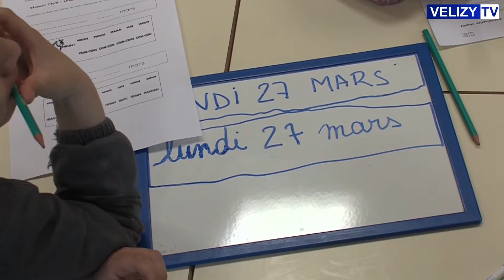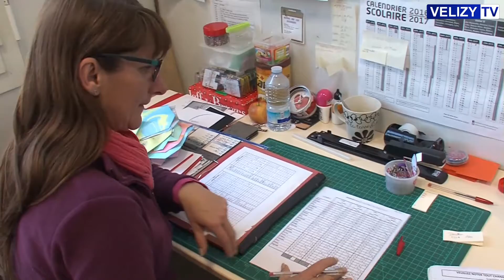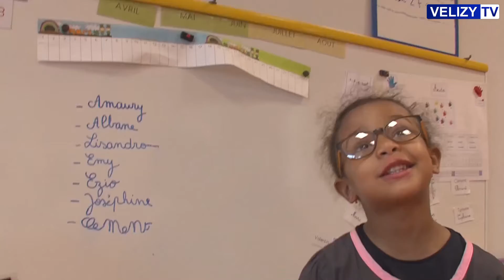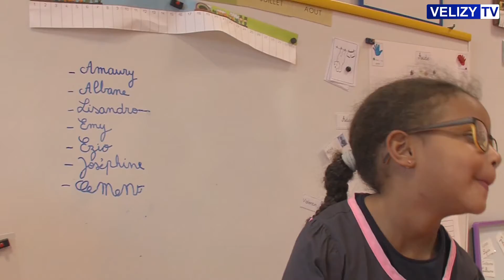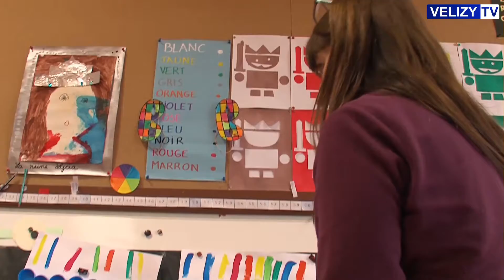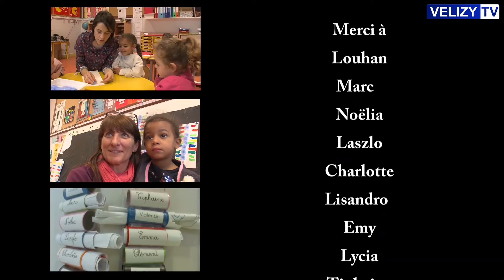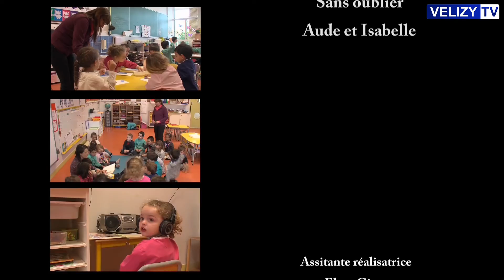Vélizy TV : Le gros reportage - Isabelle Mallet, ATSEM à Vélizy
Pour ce nouveau numéro du gros reportage, Vélizy TV est partie à la rencontre d'Isabelle Mallet, ATSEM à l'école Ferdinand Buisson.